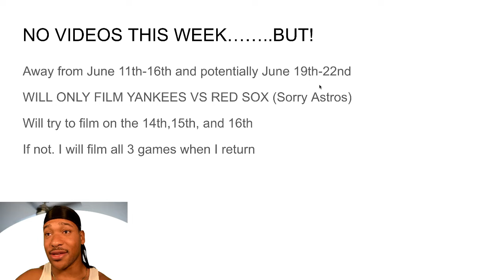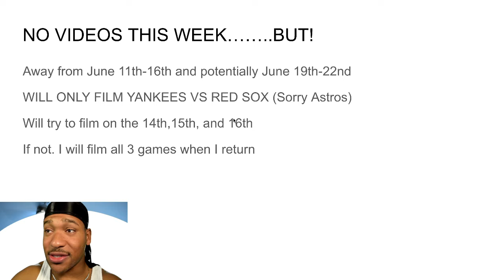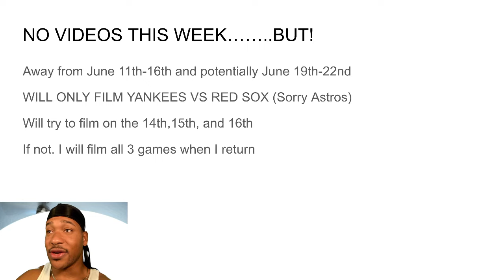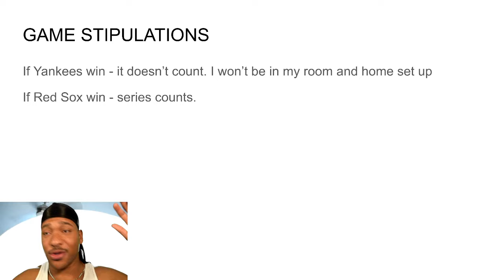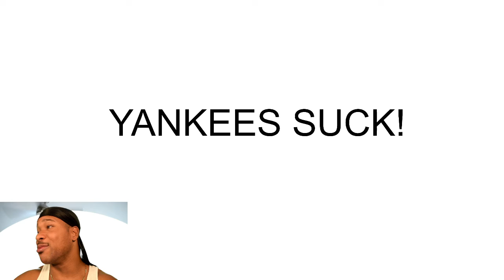NO VIDEOS THIS WEEK! [I CAN EXPLAIN]